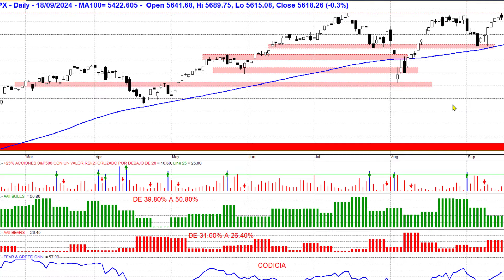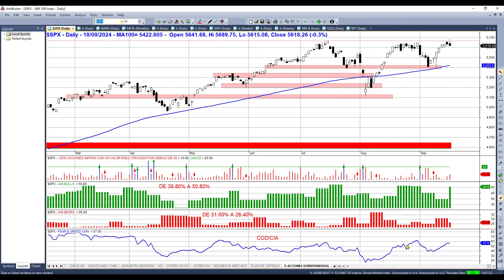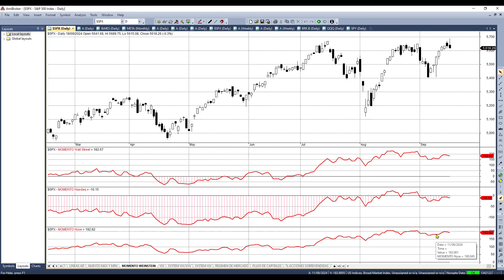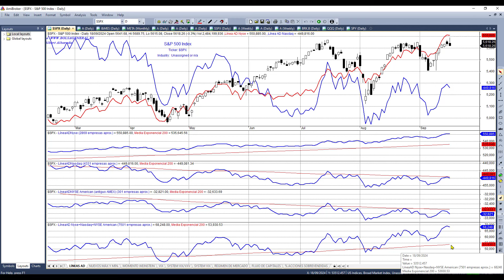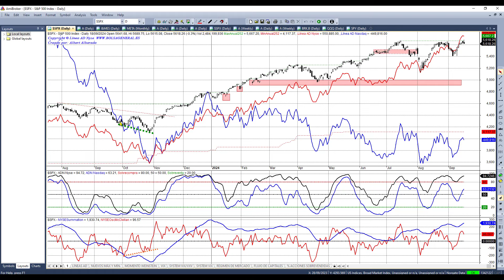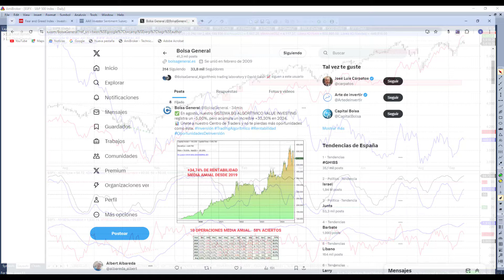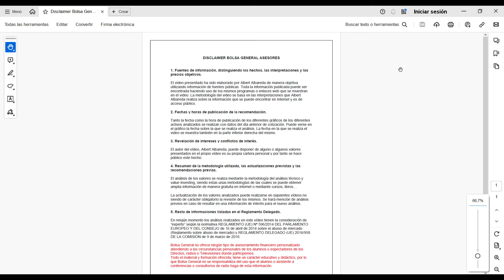💡 El S&P500 Rompe Barreras: Análisis del Nuevo Máximo Histórico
🚀 ¡El S&P500 se encuentra en máximos!  Examino las condiciones actuales y señalo los aspectos cruciales. ¡Descubre mi análisis a fondo!

Capítulos:

00:08 Análisis de las tendencias índices S&P500 y Nasdaq100
01:00 Sistema Sobreventa
01:30 Indicadores de sentimiento: AAII y Fear & Greed CNN
02:00 Volatilidad VIX
02:30 Momento del mercado de Wall Street, Nasdaq y Nyse
03:03 Nuevos máximos y mínimos de Wall Street
03:24 Líneas AD del Nyse, Nasdaq y Amex
04:00 Conteo impulsos utilizando ADn y Oscilador McClellan
05:00 Miércoles 25 apúntate a mi MasterClass con BBVA
05:30 +33,30% SISTEMA BG ALGORÍTMICO VALUE INVESTING
06:26  Disclaimer de Bolsa General